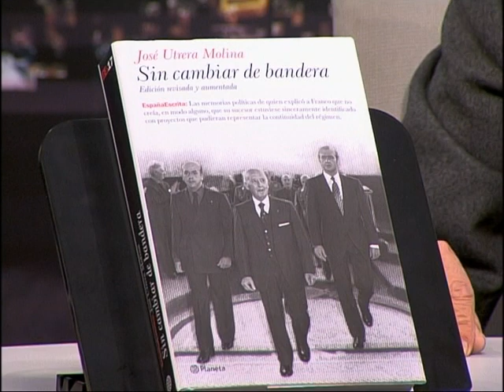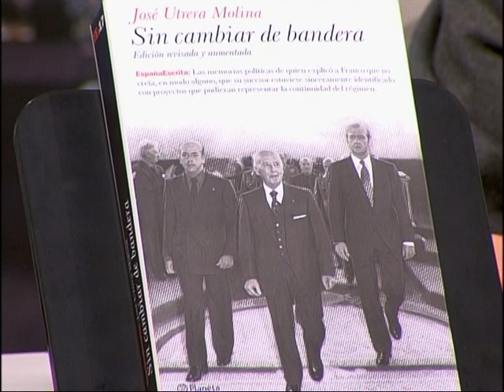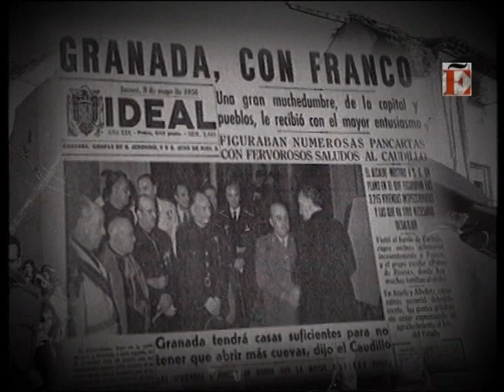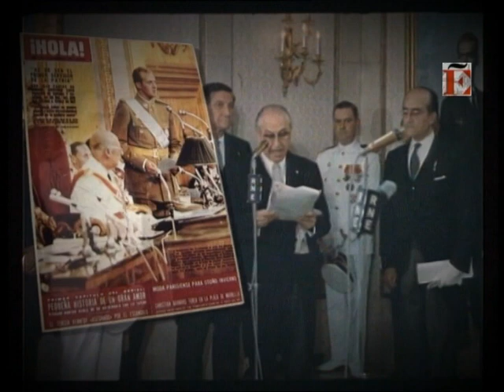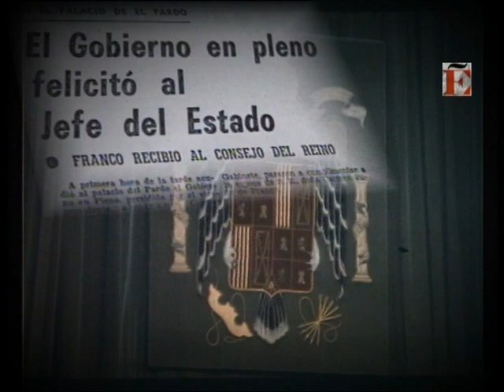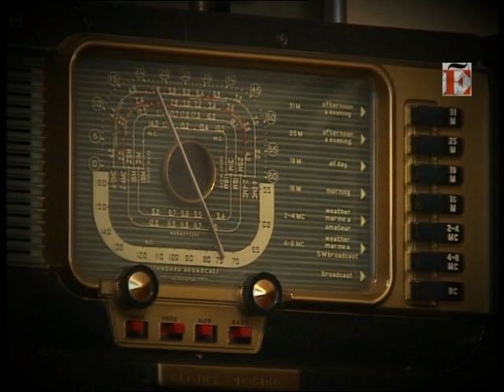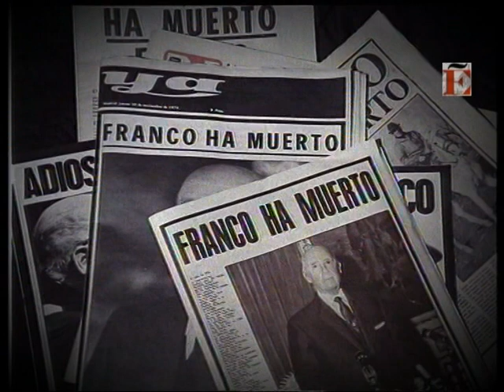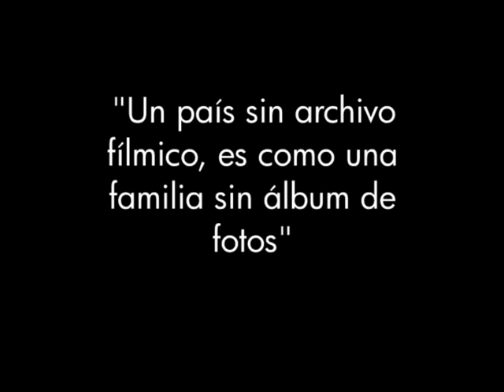EL GENERAL FRANCO ESPAÑA EN LA MEMORIA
EL GENERAL FRANCO

  INVITADOS A LA TERTULIA:
D. GUILLERMO ROCAFORT/HISTORIADOR.
D. JOSE DE UTRERA MOLINA/MINISTRO DE LA VIVIENDA Y MINISTRO DEL
          MOVIMIENTO CON EL GENERAL FRANCO

              DOCUMENTALES:
1. JURA COMO MINISTRO DE UTRERA MOLINA 1973
2. HABLAN DE SU RELACION CON FRANCO: RAFAEL ORTEGA/MATADOR
DE TOROS, JOSE LUIS PIÑERO/PERIODISTA DEPORTIVO,MIGUEL BAEZ "EL LITRI"/
MATADOR DE TOROS, PAQUITO FERNANDEZ OCHOA/DEPORTISTA,ANGEL NIETO/ DEPORTISTA
FERNANDO PEÑALBA/"EL ZAPATERO DE FRANCO"
3. TRES IMAGENES PARA EL RECUERDO LA FERIA DEL CAMPO,VIAJANDO
POR ESPAÑA, INAUGURACION DE PANTANOS,INAUGURACION DEL TALGO ETC.
4. LA SOLEDAD EN EL PARDO (TESTIMONIO: D. MANUEL FRAGA)
5. LA SUCESION (TESTIMONIO D. MIGUEL PRIMO DE RIVERA Y URQUIJO,
          CONSEJERO DEL REINO EN 1969.
6. EL PARDO UN LUGAR CON HISTORIA (TESTIMONIO D. MANUEL SERRANO SUÑER MINISTRO
Y CUÑADO DE FRANCO).
7. IMAGENES COMENTADAS DEL INTERIOR  DEL PALACIO DEL PARDO.
8. MUERTE Y ENTIERRO DEL GENERAL FRANCO 1975 (TESTIMONIOS:
D. MANUEL CHAVES, EDUARDO SANCHEZ HERRERO. FERNANDO PEÑALBA "EL ZAPATERO DE FRANCO)